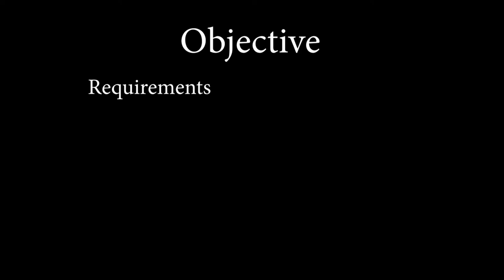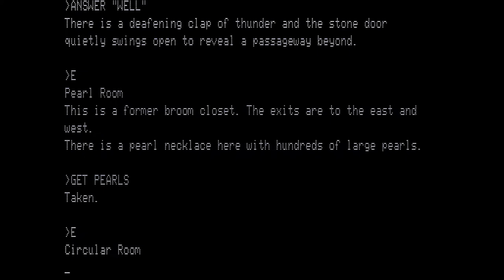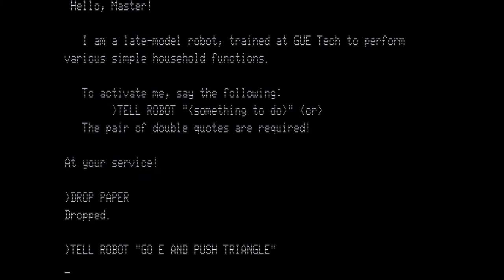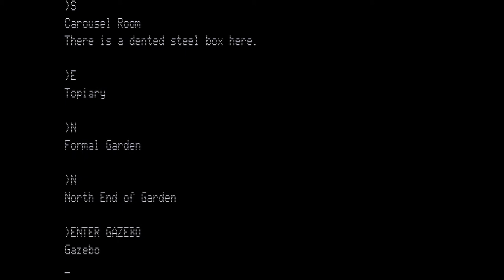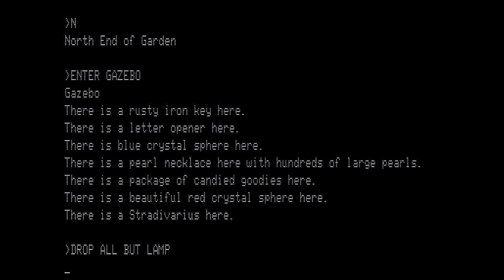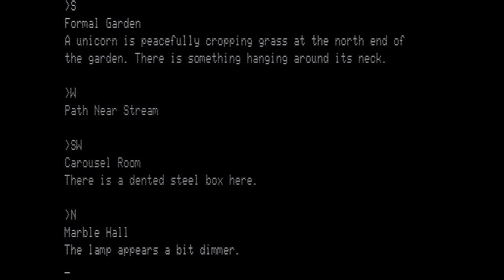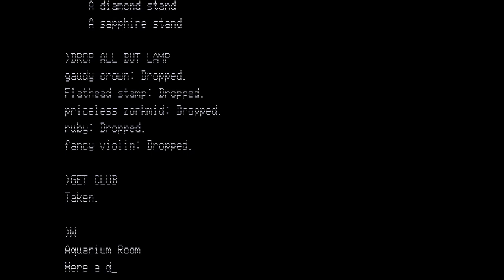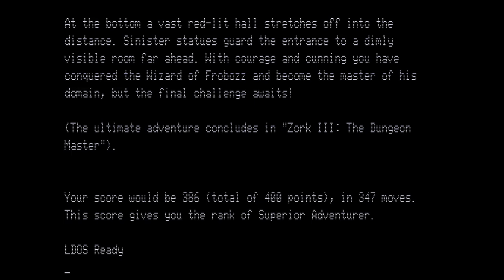Infocom ZORK II [TRS-80 Model I] - Full Solution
ZORK II was an Interactive Fiction Text Adventure (IFTA) originally created for playing on a mainframe computer by a group of four MIT students. Since then it has been ported to almost every microcomputer, as well as computer made. Here we will be using the original microcomputer release, by Infocom themselves.

ZORK is perhaps the best known and most successful Interactive Fiction Text Adventure ever made. It was played in a pure text environment, the player inputting text command actions in a two or more word string using VERB-NOUN, with a primitive parser deciding what happened, and then describing the results to the player in text on screen. In many ways it was like playing a Pen & Paper RPG, such as AD&D, or even a Choose Your Own Adventure Novel.
One of the greatest keys to solving a text adventure was a well drawn map. Often, in fact almost always, a good map with proper notations is all that stood between success and failure.
Due to my use of a map, and decisions of how to present the game, this may not be a complete example of the game world that was available to the player, as many dead ends may exist, and my goal was to illustrate playing through the game efficiently.

This game is not technically a successor to Adventureland, or any other IFTA, Scott Adams or otherwise. It shares some commonalities including interface, and input-output parser systems. The creators openly admit they were influenced more by Colossal Cave Adventure than any other at the time.

In ZORK II, the player controls an avatar who is exploring The Great Underground Empire. The primary objective is to locate and retrieve certain treasures, and return them to the specified treasure room. To do this they must explore the surrounding area, and gather the objects needed, while solving various puzzles. There are deadman switch like puzzles and events which provide active barriers to advancement in some situations.
There are puzzles which I consider to be unfair. However, they do not show their bad side in this Let's Play, and will not be addressed.

In this play through, I walk you through all the important parts of the game. This includes only the rooms you must explore, all the items you must get, and all the puzzles you must solve. This is all done on a TRS-80 Model I, and though it has four, it will be only using a single floppy disk.

In order to create this I used emulation technology. Though, in the past I had owned the machines this game were released on, they have long since been lost or broken.

Please forgive how rough this is. This is a still learning process.